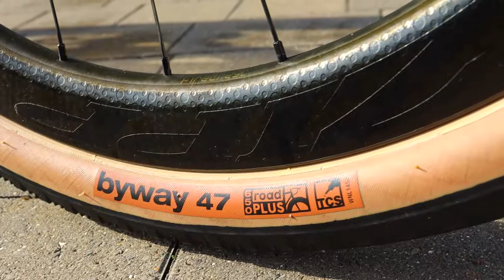Vielo V+1 w/ Zipp & Sram AXS - Quick Look - Rockets and Rascals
One of our favourite brands to come out of the UK with a fast, comfortable & reliable all round gravel bike.
'The Vielo V+1 has been a long time in the making - a product of ideas, theories and extensive know-how gained from thirty years working with some of the world’s most coveted ultra-performance cycle brands.'
Filmed & Edited By: Adam Frame